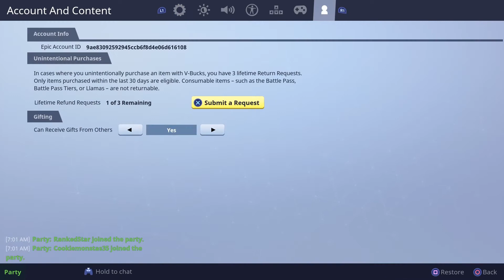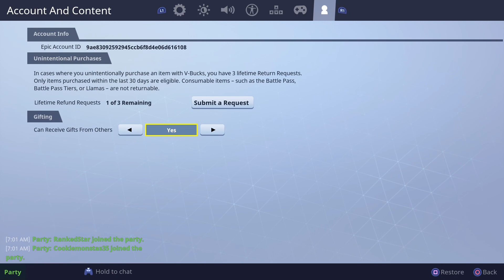TRADING IN FORTNITE!?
This video is about skin trading possibly coming to fortnite

Twitch.tv/Arrayys